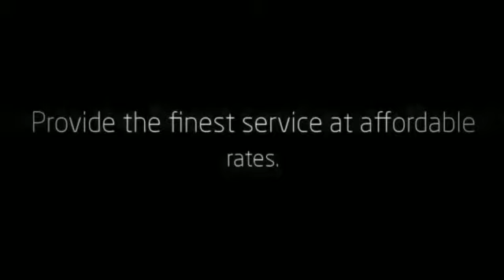B&C Spray Foam Applications